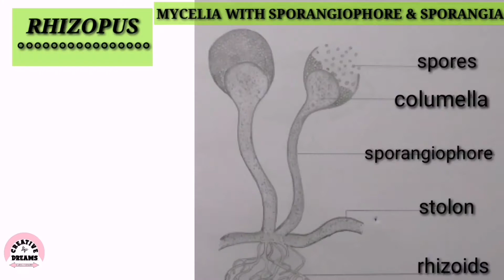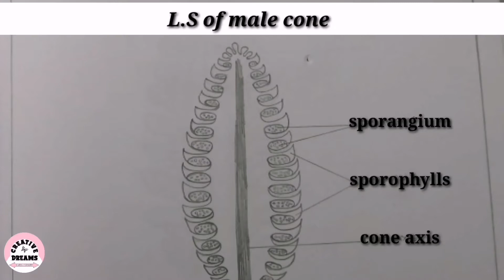BOTANY RECORD/Part-1/School hse, vhse/CREATIVE DREAMS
BOTANY RECORD Part-1#School#hse#vhse

botany record

CREATIVE DREAMS